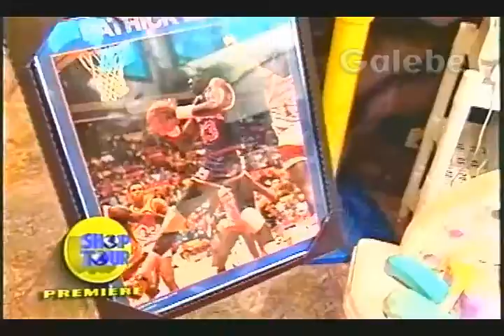BJ TOYS ZÉ LUIZ GALEBE 30 08 1996